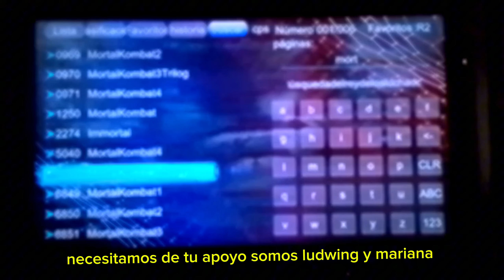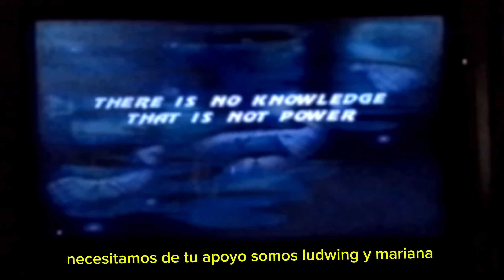probando más juegos retro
QUEREMOS DIVERTIRTE CON NUESTRAS HISTORIAS DE FICCIÓN Y OCURRENCIAS
GRACIAS POR APOYARNOS Y SER PARTE DE ESTA GRAN FAMILIA
MARIANA CUENTA Y CREA HISTORIAS
LUDWING MI PAPA EDITA LOS VIDEOS Y CREA MUSICA ROCK Y METAL.
Se RESPETUOSO.Disfruta de los juegos favoritos de isa y mis canciones de metal que creamos
 gracias a todos y muchos saludos mis amigos.